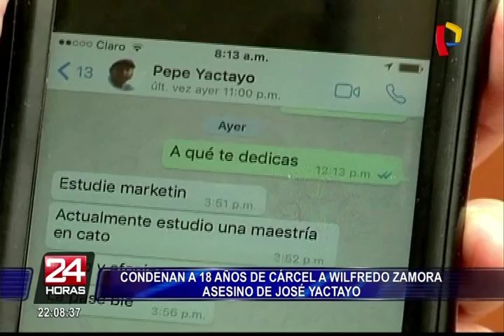PJ emite sentencia contra asesino de José Yactayo (1/2)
El 26° Juzgado Penal de la Corte Superior de Justicia de Lima dictó 18 años de prisión para Wilfredo Zamora Carrión por los delitos de homicidio simple y falsedad genérica, un año después del asesinato del periodista José Yactayo. También se ordenó 2 años y 8 meses de prisión suspendida para Aldo Cáceda Benvenuto por encubrimiento real.

A esto se suma que Zamora pague 50 mil soles por concepto de reparación civil en favor de los herederos legales del agraviado. En tanto, Cáceda deberá pagar 10 mil soles al Estado. Tras escuchar la lectura de sentencia, ambos estuvieron disconformes y pidieron una apelación.

Como se recuerda, el pasado 25 de febrero del año anterior, el reconocido periodista gráfico fue reportado como desaparecido, días después se hallaron sus restos en un descampado de Huaral. Más adelante se supo que Yactayo estuvo con Wilfredo Zamora en su departamento. El universitario confesó ser el asesino pero también dijo que su pareja, Walter Cáceda, le ayudó a desperdigar los restos del periodista en distintos lugares de Lima.